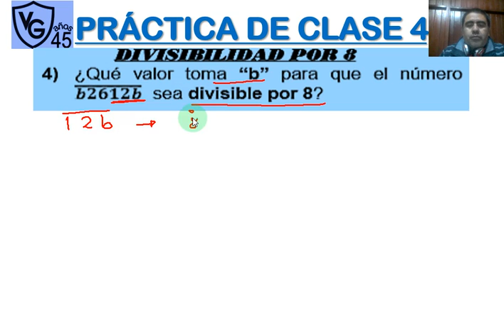EJERC 4 6TO VIII FASE VIRTUAL